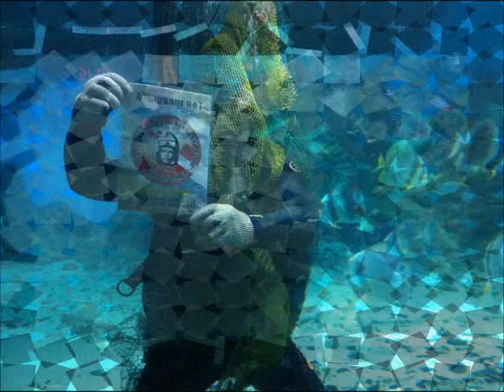Divers terroristes - ABIRVALG.NET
Журнал о подводной охоте ABIRVALG.NET